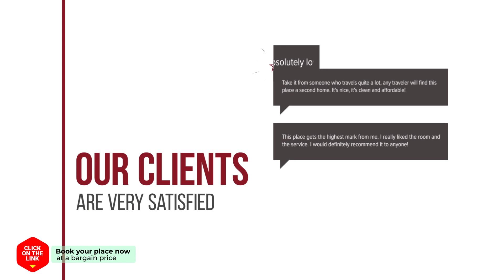Villa Tera hotel review | Hotels in Yangpyeong | Korean Hotels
Villa Tera hotel video review. Hotels in Yangpyeong, asian 3 stars hotels.